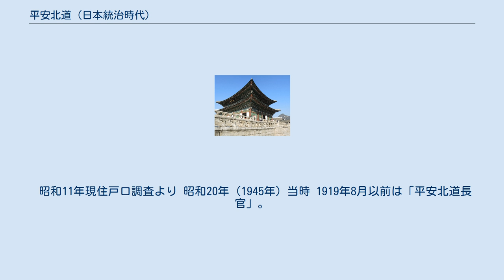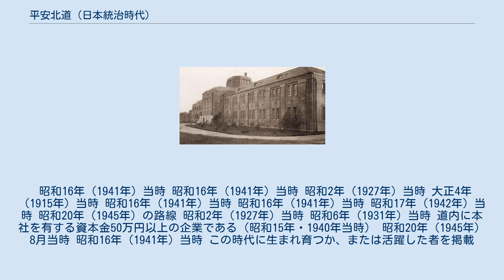平安北道 (日本統治時代)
旧平安北道庁舍 平安北道（へいあんほくどう、ピョンアンプクト）は、日本統治時代の朝鮮の行政区画の一つ。
現在の朝鮮民主主義人民共和国（北朝鮮）の平安北道・慈江道を合わせた地域にあたる。
道庁所在地は新義州。
 朝鮮西北部、平安道地方の北部にあたる道である。
東に咸鏡南道、南に平安南道と接し、北は鴨緑江を隔てて中国（満洲）である。
 新義州は満洲と鉄路でつながる国境の町である。
日本統治の末期には、鴨緑江の豊富な水量を利用した発電所として水豊ダムが建設された。
 昭和11年現住戸口調査より 昭和20年（1945年）当時 1919年8月以前は「平安北道長官」。
 昭和16年（1941年）当時 昭和16年（1941年）当時 昭和2年（1927年）当時 大正4年（1915年）当時 昭和16年（1941年）当時 昭和16年（1941年）当時 昭和17年（1942年）当時 昭和20年（1945年）の路線 昭和2年（1927年）当時 昭和6年（1931年）当時 道内に本社を有する資本金50万円以上の企業である（昭和15年・1940年当時） 昭和20年（1945年）8月当時 昭和16年（1941年）当時 この時代に生まれ育つか、または活躍した者を掲載